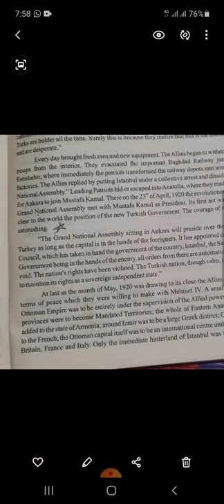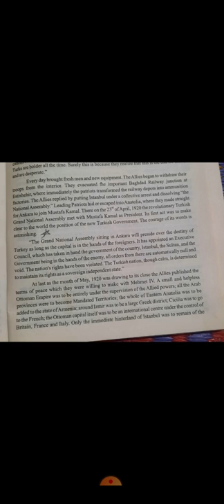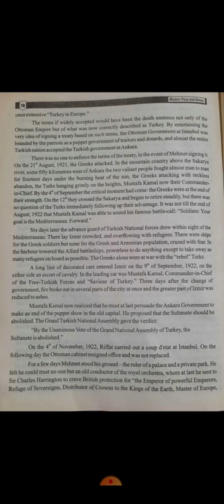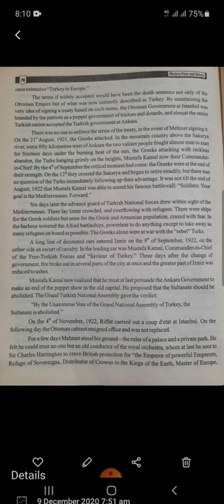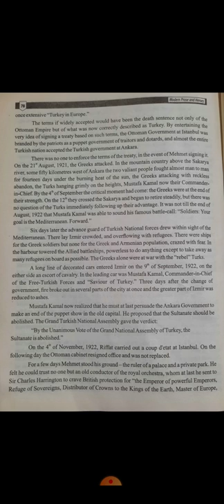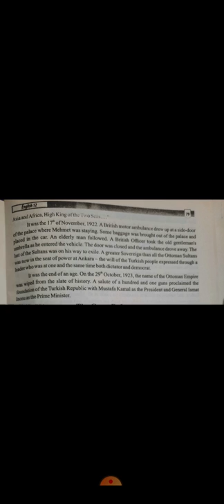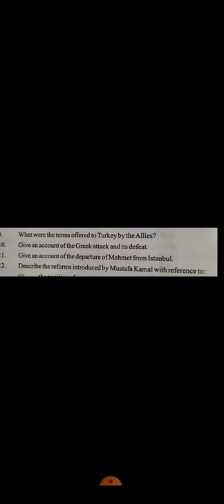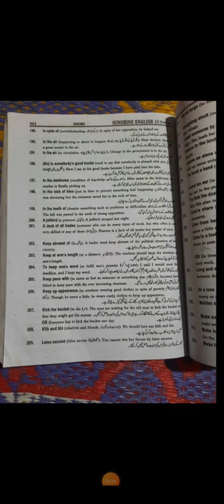2nd year english ,Mustafa Kamal and idioms